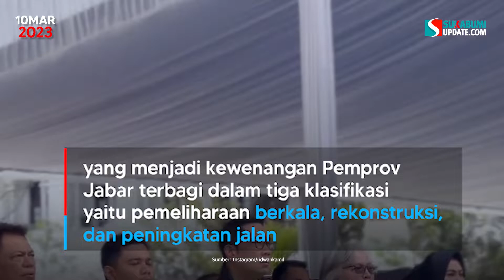Jalan Provinsi di Sukabumi, Bapak Ini Rajin Tambal Kerusakan Jalan Pelabuhan II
Warga di pinggir jalan Pelabuhan II Cikembar Kabupaten Sukabumi sejak beberapa bulan terakhir punya rutinitas baru. Menambal lubang-lubang di jalan provinsi yang kondisinya rusak, agar tidak menjadi pemicu kecelakaan lalu lintas.
Sumadi (48 tahun) pemilik warung di Cilangkap jalan Pelabuhan II Km 1 Cikembar saat ini punya kegiatan tambahan. Bersama warga sekitar, mereka rutin menambal lubang kerusakan jalan di sekitar lokasi tersebut.
"Saya dan warga disini menambahkan bebatuan dan tanah ke lubang-lubang jalan yang cekung dan bolong. Takut pemotor celaka,” jelasnya kepada sukabumiupdate.com, Kamis, 9 Maret 2023.
Tak hanya menimbun lubang di jalan, Sumadi juga rajin menyiram jalanan rusak tersebut karena jika kering atau tidak hujan, menimbulkan debu tebal, mengganggu aktivitas warga setempat.
Lokasi warung Sumadi hanya 10 menit ke Cibodas Cikembar yang saat tengah dilakukan perbaikan jalan dengan cor beton. Saat ini pemerintah provinsi Jawa Barat tengah melakukan pengecoran (beton) jalan Pelabuhan II di Cikembar dari sekitar pabrik GSI hingga SPBU Cibodas.
Tak hanya Sumadi, warga di sekitar Pangleseran saat ini juga rutin melakukan perbaikan jalan dengan cara tambal lubang yang terlalu dalam dengan pecahan beton, bata atau batu. “Di sini lubang jalan nya dalam dalam. dulu pernah ada pemotor jatuh akibat lubang dan terlindas mobil besar, meninggal,” beber Hadi Pika pemilik toko ternak di pinggir jalan Pelabuhan II Pangleseran.
Kerusakan jalan provinsi di Sukabumi sendiri menurut Gubernur Jawa Barat Ridwan Kamil akan diperbaiki. Dalam rilis resminya, Pemprov memastikan di tahun 2023 ini ada 71 ruas jalan provinsi di sejumlah daerah di Jabar segera diperbaiki.
Dikutip dari akun instagram pribadinya, pria yang akrab disapa Emil ini menyebut bahwa pengerjaan terhadap 71 ruas jalan yang menjadi kewenangan Pemprov Jabar terbagi dalam tiga klasifikasi yaitu pemeliharaan berkala, rekonstruksi, dan peningkatan jalan.
Menurut Emil, 71 ruas jalan tersebut dibagi dalam 69 paket pekerjaan dan sebagian besar masuk dalam klasifikasi pemeliharaan berkala.
Reporter: Restu Ari Prabowo (Kontributor)
Redaktur: Fitriansyah
Video Editor: Safrudin
Narator: Nida Salma